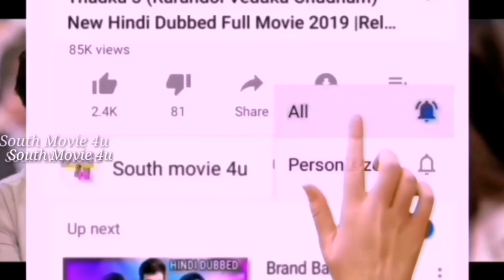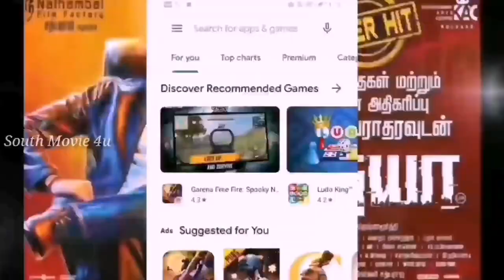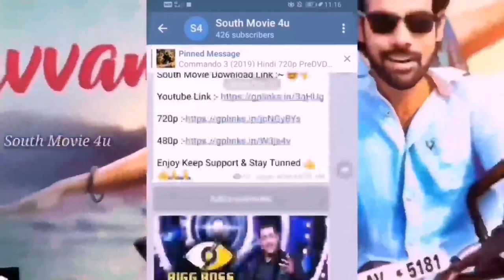Today Release 1 New SuperHit Hindi Dubbed Full Movie | Upcoming South Hindi Dubbed Movie part-42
new hindi dubbed full film
new hindi dubbed south indian movies